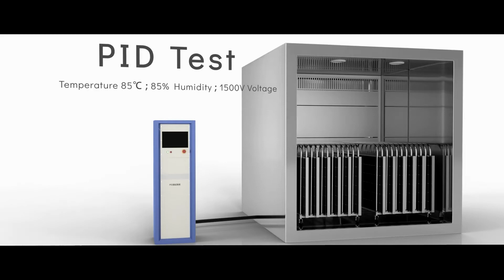Who is Sumec Phono Solar?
Highlighting the SUMEC Group is important to illustrate the major difference between us and our competitors which is ‘Confidence of Longevity’. With over 40 years of experience, diversified financial strength and excellence in technological innovation, we are committed to seeing our panels perform for decades to come across Australia.